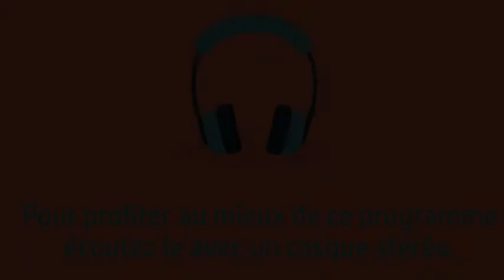[S01 Ep1] ORACLE (HD)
ORACLE est une série crée par Romain Godefroy, gérant du groupe Isère-Production.

Ce divertissement est composé de mini-épisodes de 1 à 5 minutes.

L'histoire se déroule à notre époque, sur les traces d'une contrée magique où des événements légendaires ont eu lieu. C'est ici qu'a vécu le célèbre Merlin ainsi que sa communauté.

Talia, une orpheline de 15 ans fuit son orphelinat pour changer de vie. Elle arrive aux abords d'un château mystérieux et va apprendre quelque chose qui va la bouleverser.

La saison 1 est une introduction de l'histoire qui permet de poser les bases de la légende.

La saison 2, est en cour de post-production. Aucune date de diffusion n'est encore annoncée.

Après un long moi de retard, la diffusion de la saison 1 commencera Mercredi 28 janvier 2015 à 20H sur la chaîne du groupe.

Les deux épisodes suivant seront diffusés courant février...